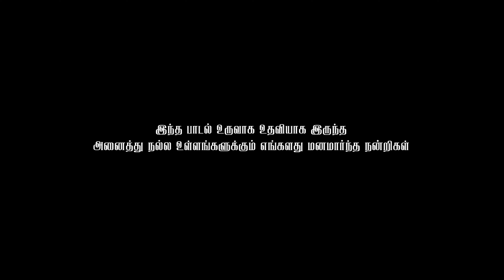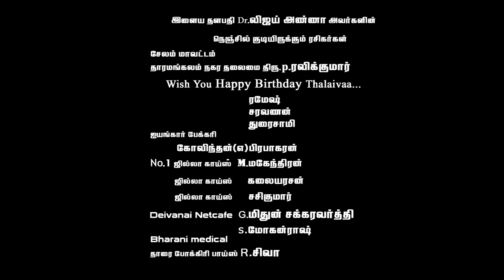Vijay Birthday Song - தமிழக வெற்றி கழகம் கட்சியின் முதல் அரசியல் பாடல் 🔥🥰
Tharai Friends Media Official Songs

தமிழக வெற்றி கழகம் கட்சி பாடல்
TVK katchi song
TVK new song Tamil
2024 new Vijay album song
Vijay birthday song

tharai friends
Welcome To
THARAI FRIENDS MEDIA

Lyrics Writting
Singing
Video Editing
Video Making
Music
Dubbing
Short Films
Album Songs
Devotional Songs In
All Type Cinematic Works For Our Company making In THARAI FRIENDS MEDIA